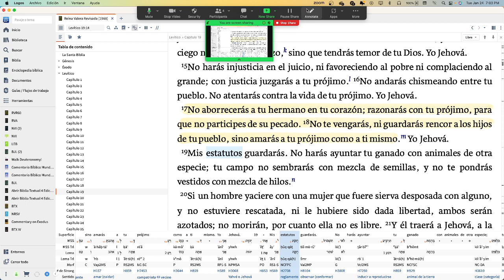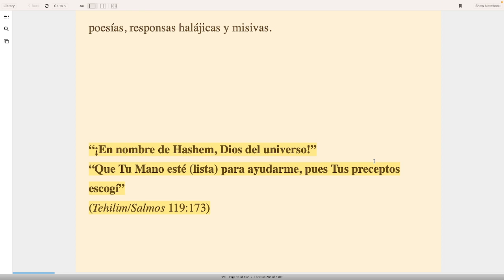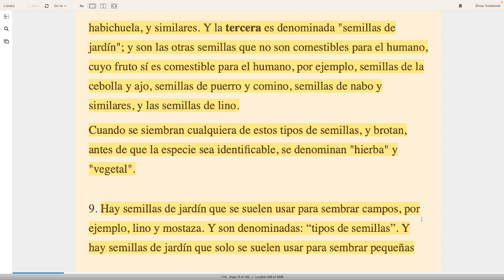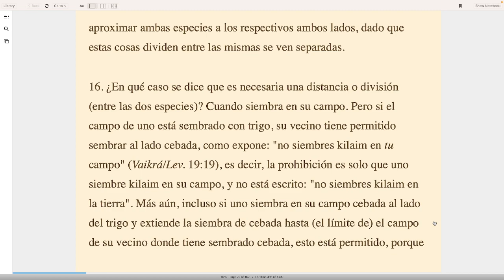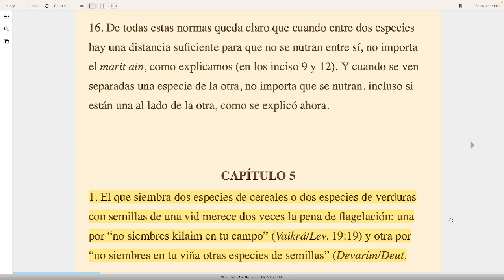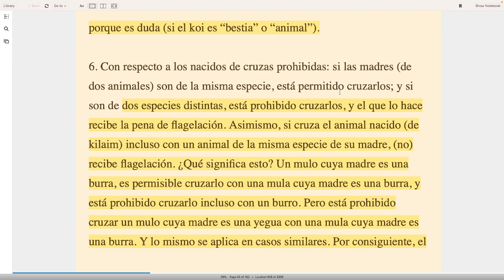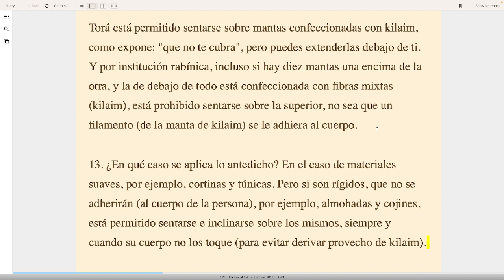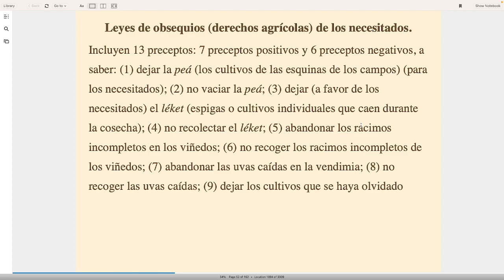LEYES DE KILAIM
"Mezclas Prohibidas"